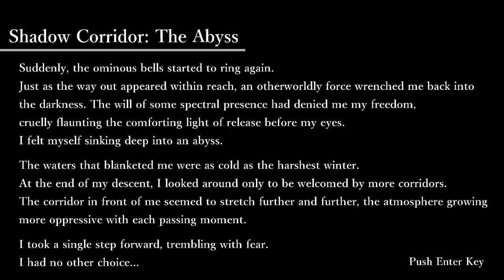[그림자복도] 2스테이지 3번째 클리어!!!!#5[다음은 시크릿룸]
10시에 방송 합니다 !!